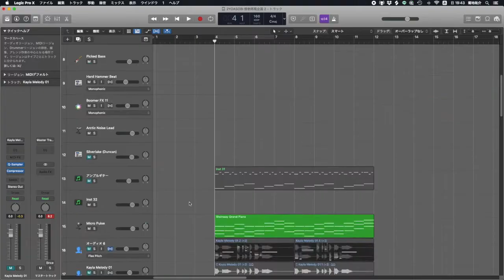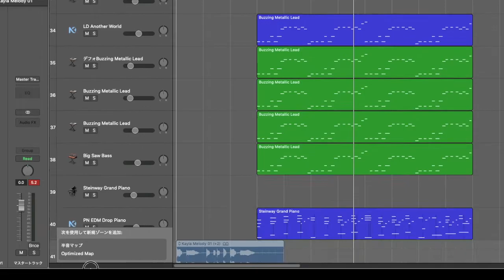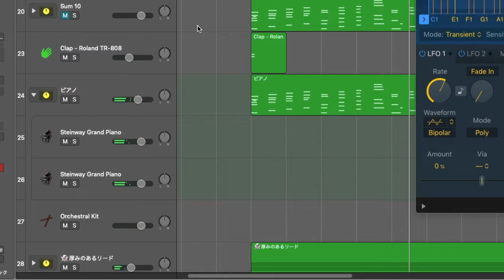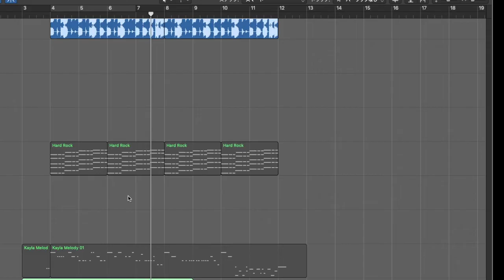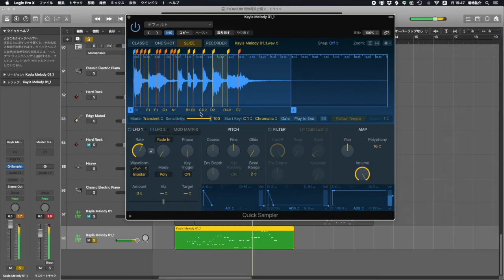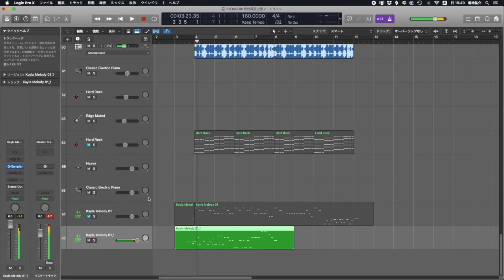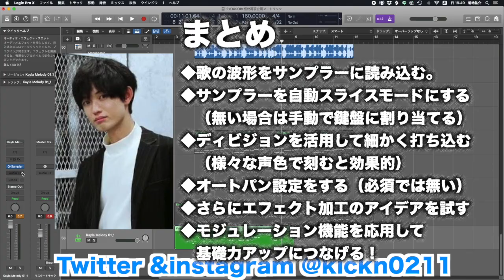イチバン簡単なボーカルチョップの作り方と裏ワザ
EDMやボカロP楽曲には欠かせないテクニック！
あの歌声を切り刻んだキレのあるシーケンスパターンの作り方です。
アレンジは勿論
歌ってみたのボーカル編集にも効果的なテクニッックです！

更に応用も効くので基礎力アップにもつながります！
Loginproユーザー以外の方にも参考になる基礎的内容ですのでご安心を！